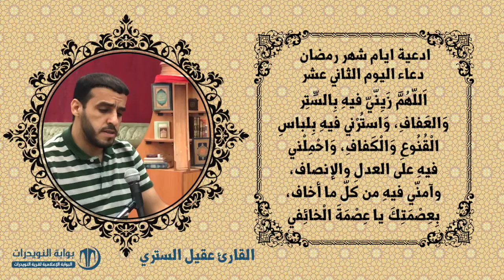أدعية ايام شهر رمضان المبارك - دعاء اليوم الثاني عشر - بصوت القارئ عقيل الستري